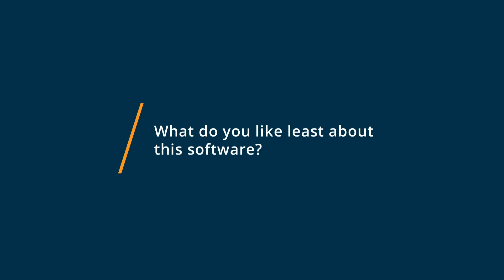Loom Review: Great video recording tool for a start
"💡📘 Interested in Loom? Browse Loom reviews, pricing and compare with popular alternatives

Loom Review 2022.

Video making solution facilitating workplace communication.

Loom is video messaging for work. Combining the expressiveness of video with the convenience of messaging, Loom is a new, more efficient and effective way of bringing your work to life and communicating with co-workers and customers.

With Loom, you can record your screen, voice, and face to create an instantly shareable video in less time than it would take to type an email.

0:00 Intro
0:10 What business problems are you solving with Loom?
0:30 What do you like most about Loom?
0:52 What do you like least about Loom?"